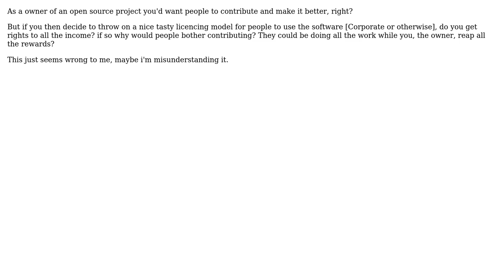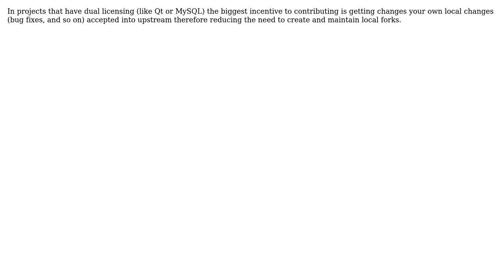Software Engineering: Why contribute to non-free open source projects? (3 Solutions!!)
Software Engineering: Why contribute to non-free open source projects?

With thanks & praise to God, and with thanks to the many people who have made this project possible! | Content (except music & images) licensed under CC BY-SA | Music | Images & others | With thanks to user Vitor Py user Konrad Rudolph user Kohan and the Stack Exchange Network Trademarks are property of their respective owners. You are responsible for your own actions.